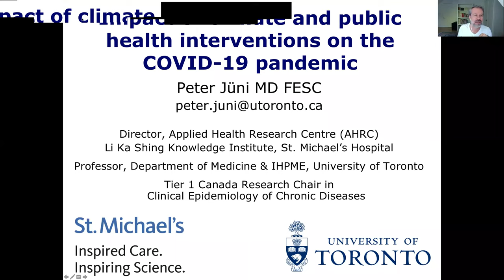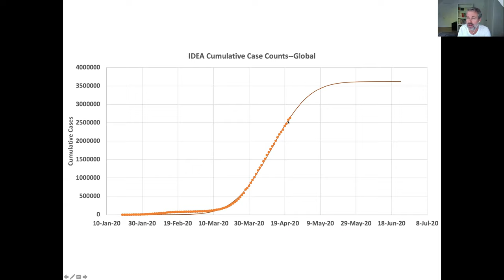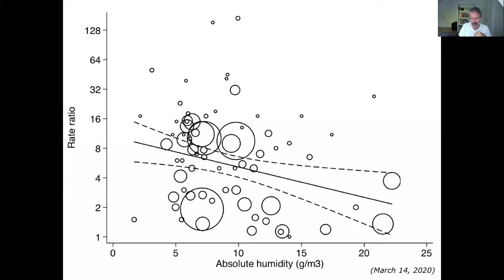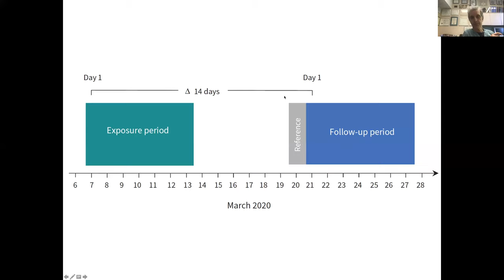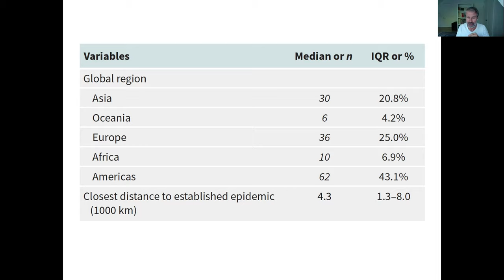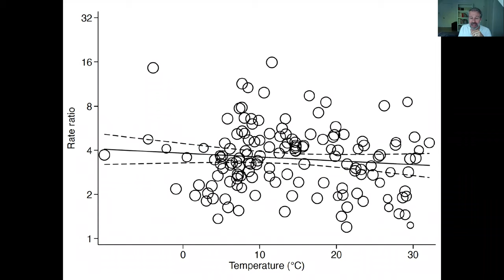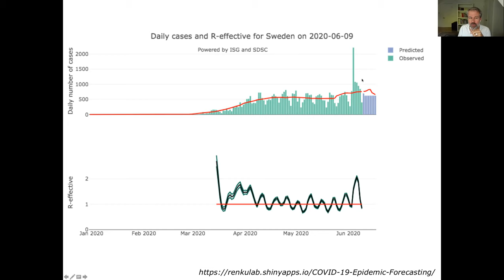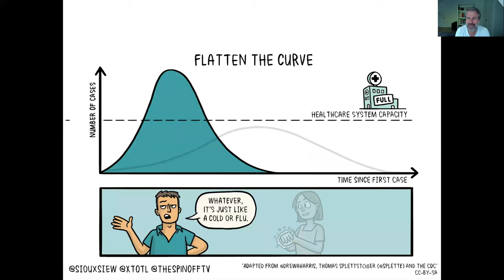Impact of climate and public health interventions on the COVID-19 pandemic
On June 9, I gave this talk at the Institute of Clinical Evaluative Sciences (ICES) here in Toronto, describing the evolution and the findings of our paper on climate and public health interventions recently published in the CMAJ

Stay safe,

Peter Jüni